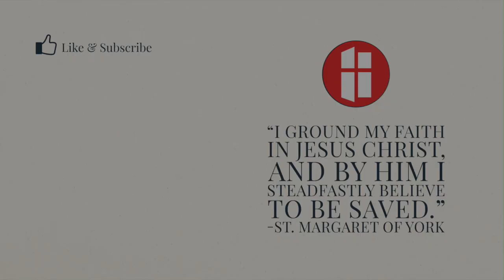Homily: Family: The Basis of Salvation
Fr. Stephen's homily for the Feast of the Holy Family
SUPPORT SMOY

By Mail:
St. Margaret of York
9499 Columbia Rd.